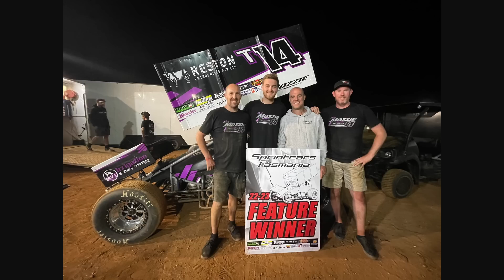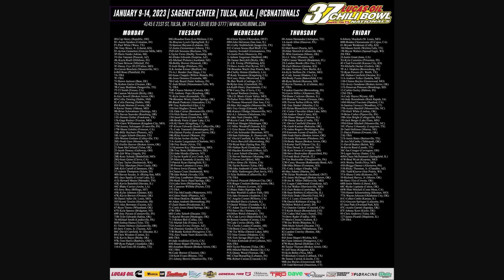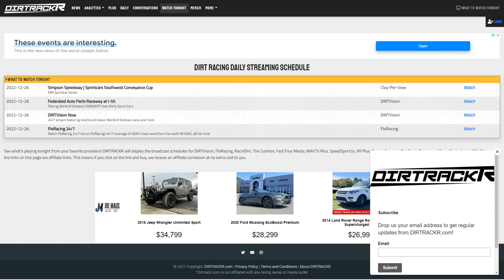Josh Richards ends dirt late model career at 34 with little fanfare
One of the most successful dirt late model racers in history has called it a career, and at just 34 years of age. We'll talk about the news from Josh Richards, plus talk full time series sprint car drivers, Chili Bowl entries, and the coolest sprint car sim rig you may have ever seen.